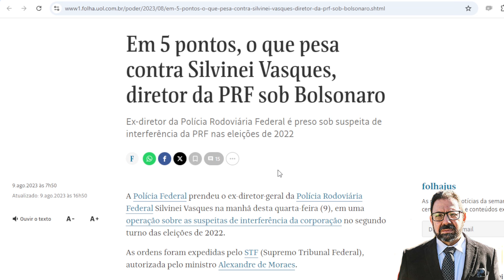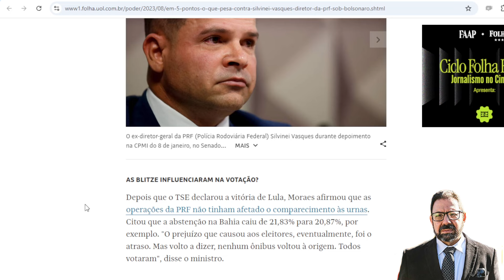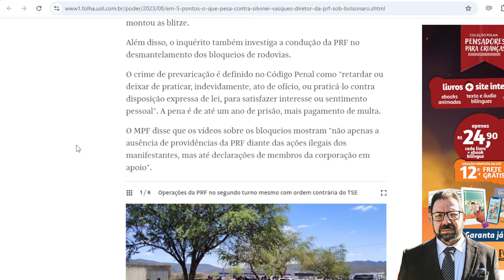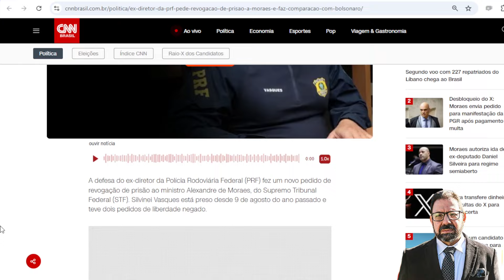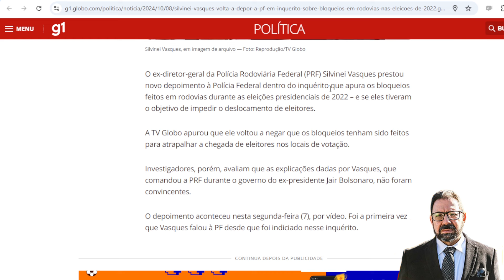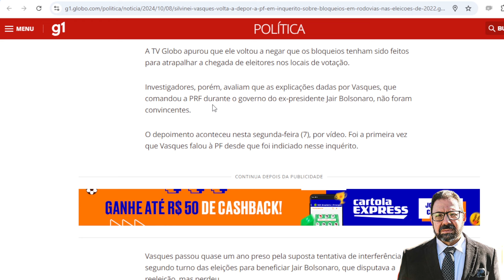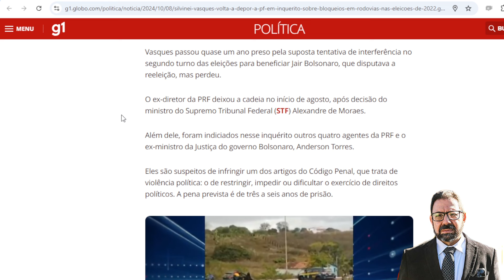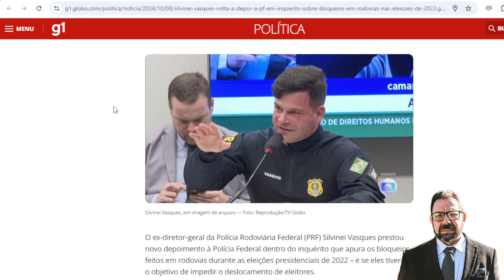Para PF, Bolsonaro barrou eleitores de Lula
Depoimento do ex-chefe da PRF Silvinei Vazquez não convenceu a Polícia Federal, que suspeita de que o crime dele foi para cumprir ordens de Jair Bolsonaro